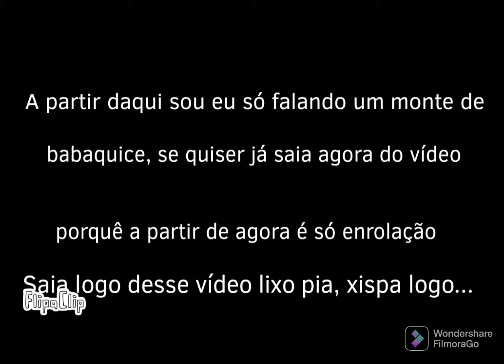Como eu ROUBEI um brinquedo na escola! [ANIMAÇÃO] (🟢)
É... eu roubei um brinquedo de um cara no ¹ ano  mas né quem nunca que atire a primeira pedra.
(🟢Livre para todos públicos)